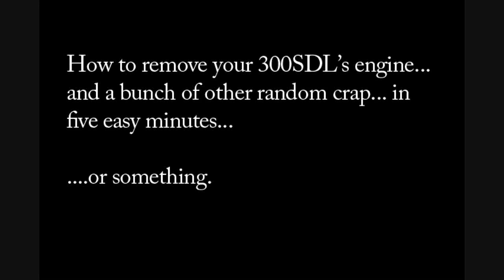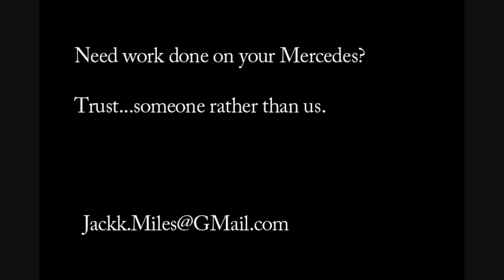How To Remove A 300SDL's Engine in 5 Easy Minutes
Purchased a 1987 300SDL parts car. Engine will live on in a 350SDL. We decided to record the madness. Just for fun. Remember, safety first. or somewhere in there.